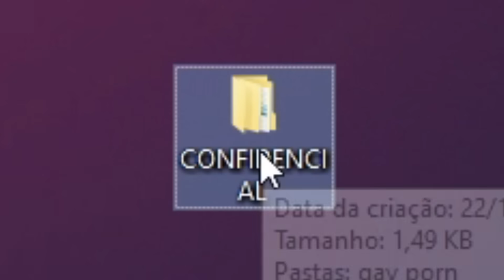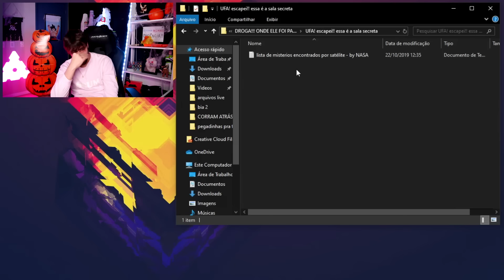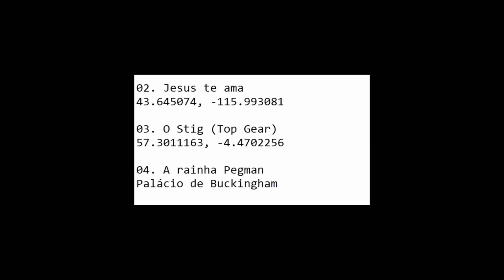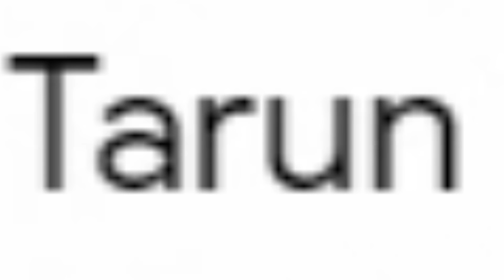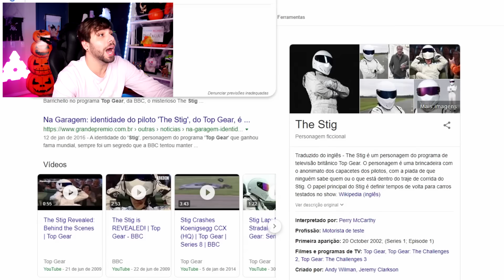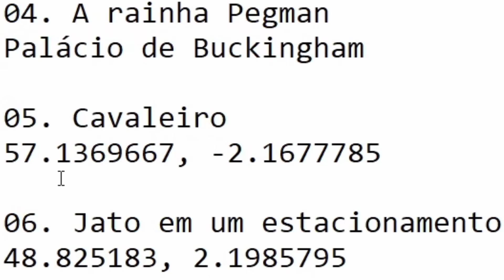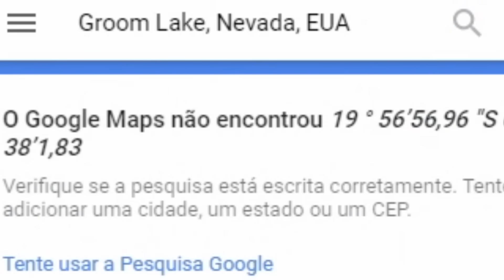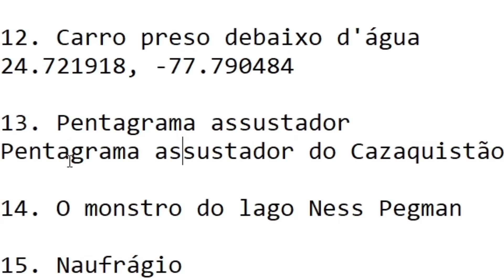10 Segredos Escondidos no Mapa do Google